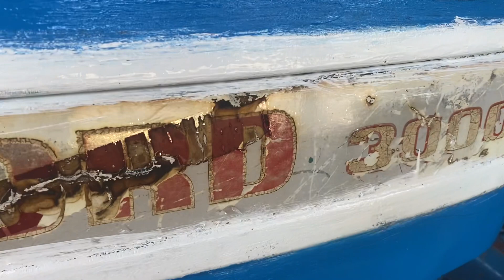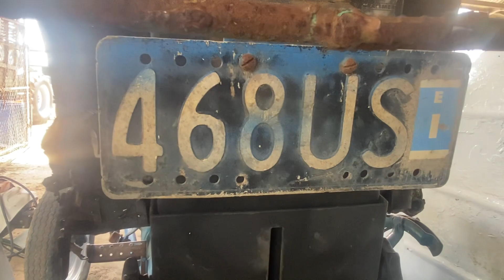Rywew báo giá FORD 3000, giá 50 triệu có mọt lết rất tiện lợi cho các bác ạ